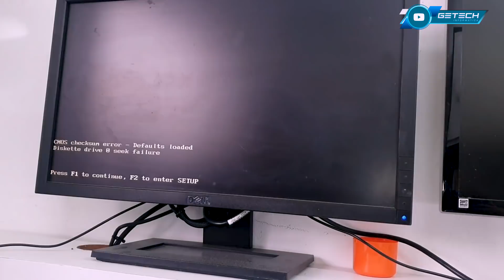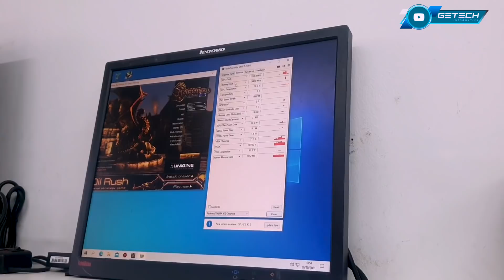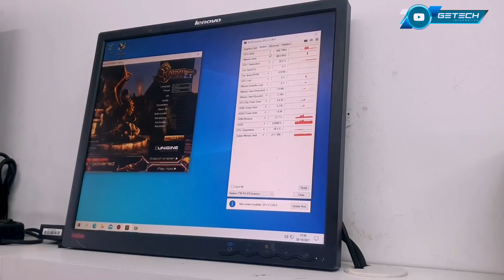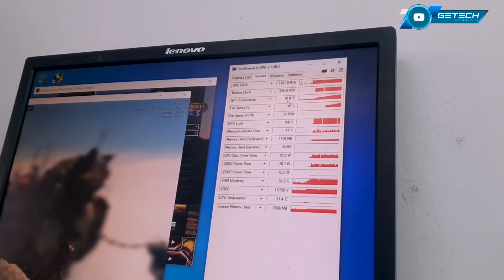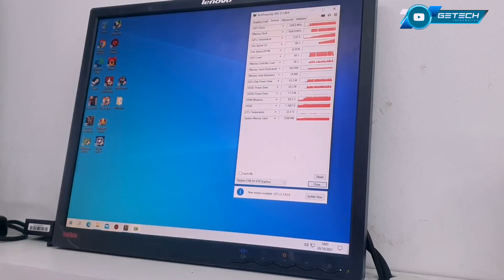Cliente levou o equipamento funcionando querendo reballing, quando é assim já desconfia...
Whatsapp de atendimento:
Não recebemos ligação nesse número.

Nos sigam no Instagram:
@getechinf - Goiânia-GO
@getechinf2 - Goiânia-GO
@getechinf.sp - São Paulo-SP
@getechinf.df - Brasília-DF

Reparamos:
Computadores de mesa (desktop), notebook, netbook, ultrabook, placa mãe de desktop (também troca de socket de processador Intel), all in one, servidor, macbook pro e air, imac, placa de vídeo, vídeo game, monitor e recuperação de dados.